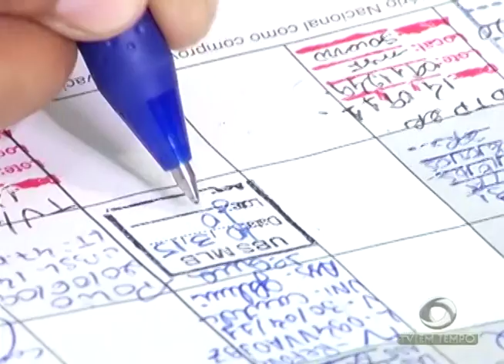BOLETIM EM TEMPO (27.06.2017) MANHÃ